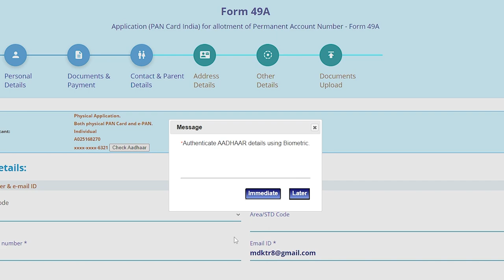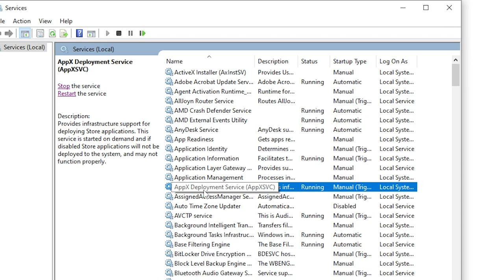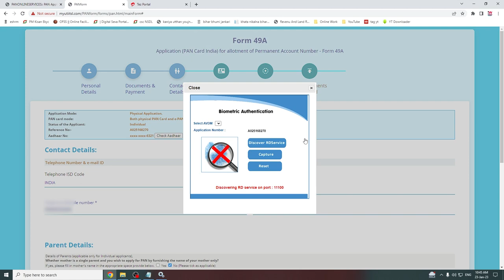CSC UTI PAN Morpho Installation | Morpho Device Ko UTI Portal Pe kaise Chalaaen | Morpho CSC UPI PAN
Paytm Cashback 100 Link Pe click kre Kisi ko v Paytm se ₹1 Upi Qr scan kar bhje paae 100 tak

enable chrome flags  chrome://flags  serch cert and enable

🔥 UPI       TWYT@ybl

Video By→
 🔥Wasim Akram

Chapters
00:00​ Intro
00:54 Process Morpho UTI PAN Finger Setting
01:15 Change Valu 1 to 0 Morpho
01:58 Restart Morpho Rd Service
02:30 Device Work Sucess
02:40 thanks